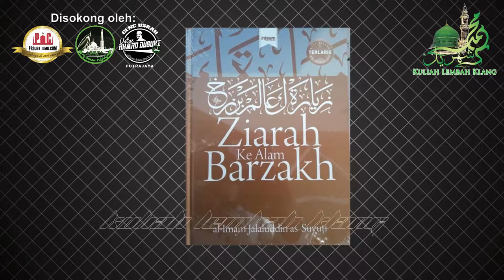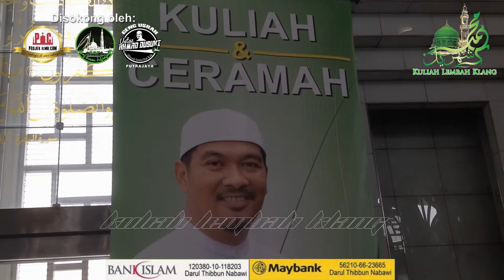Ustaz Ahmad Dusuki: "Kitab Ziarah Ke Alam Barzakh (m/s:40-43) - Masjid Besi | 28 Muharram 1438H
Kuliah Dhuha: "Kitab Ziarah Ke Alam Barzakh (m/s: 40-43)" (Rakaman Tertunda)

Penceramah: Ustaz Ahmad Dusuki Abd Rani (Pengasas Kompleks Darul Thibbun Nabawi)

Pada: 28 Muharram 1438H / 29 Oktober 2016 (Sabtu) 10.00 pagi

Anjuran: Masjid Tuanku Mizan Zainal Abidin, Presint 3, Wilayah Persekutuan, Putrajaya

Disokong oleh: Projek Ilmu Dot Com (PIC), Geng Surau Putrajaya (GSP), Geng Usrah UAD Putrajaya & Twelve Rabiulawal Solution